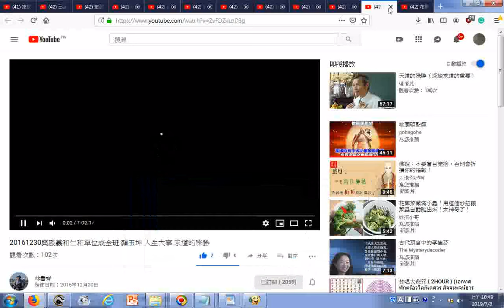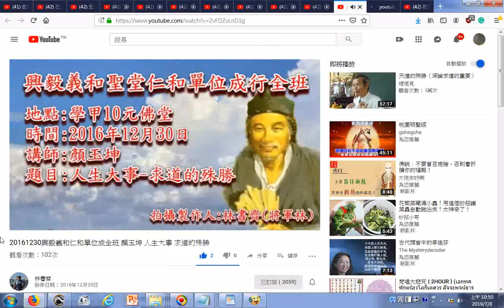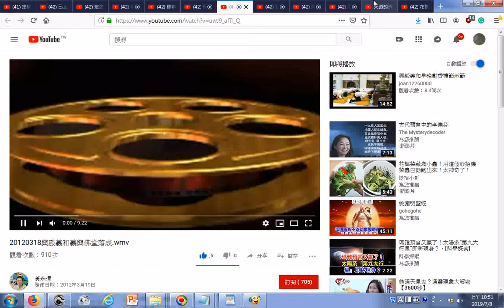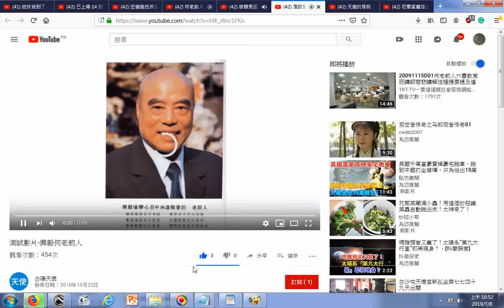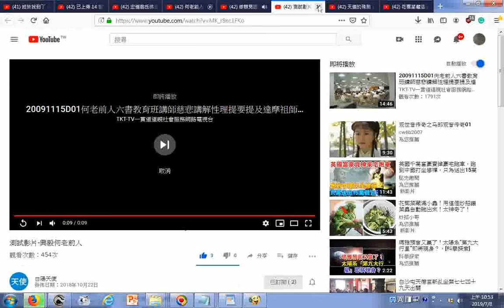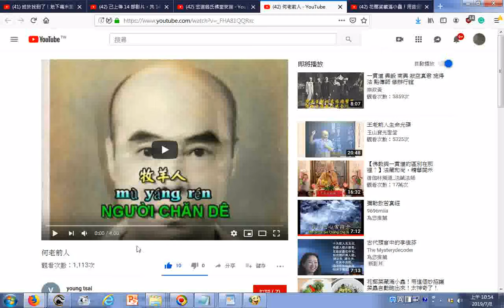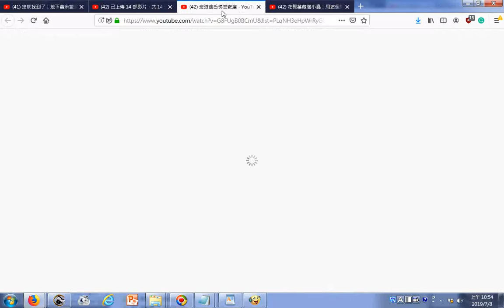20190708瀏覽道場影片紀錄ikt 修辦見證之理天遊記 YouTube手術開刀前全身麻醉之後、何老前人 YouTube+埃及金字塔與獅身人面像